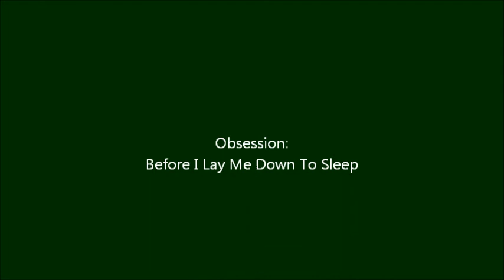Blog and Book 4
My review is part of Diva's Literary World: Before I Lay Me Down To Sleep.